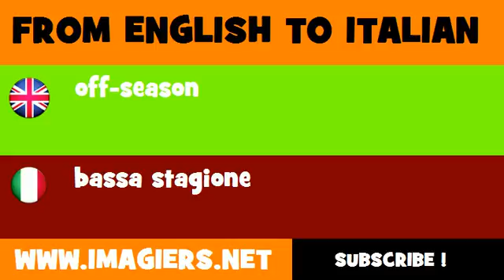FROM ENGLISH TO ITALIAN = off season